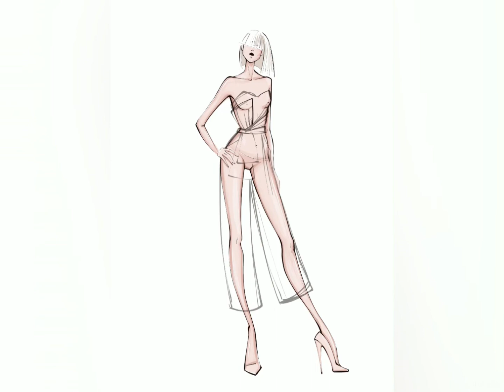Fashion figures shtamps for PROCREATE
Get everything to create your collection of clothes!

FASHION FIGURE TEMPLATES for Fashion illustration, Fashion croquis, Fashion flat sketches.